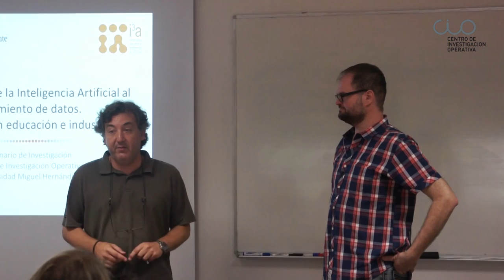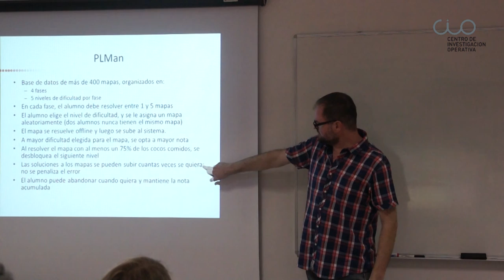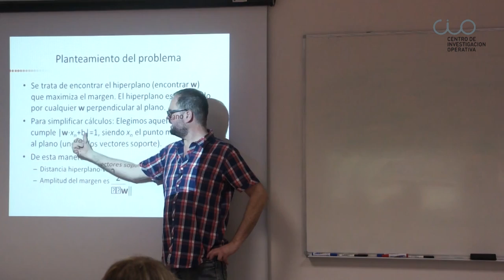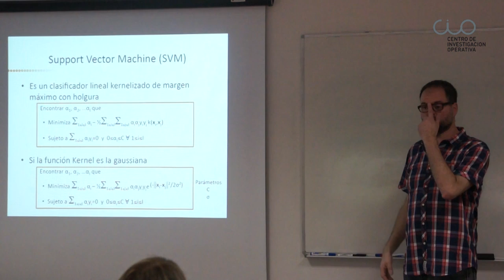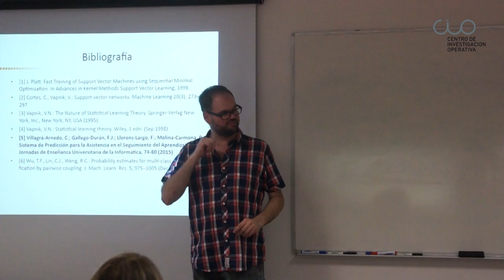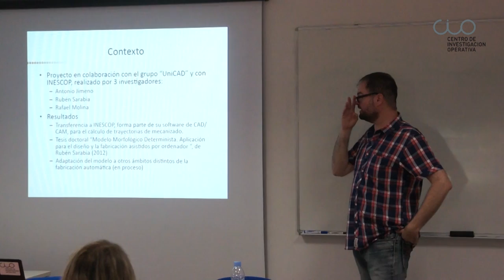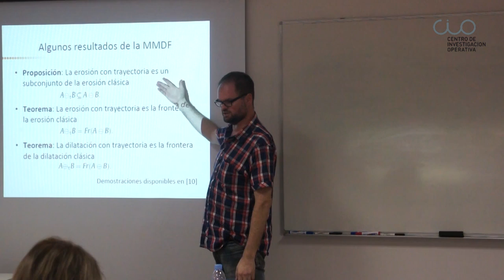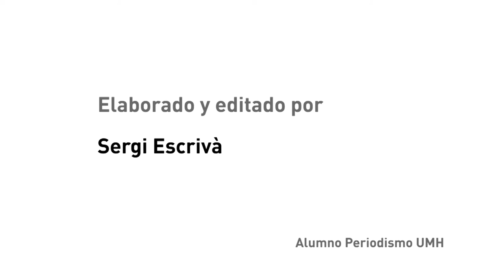Conferencia "Aplicaciones de la Inteligencia Artificial al tratamiento de datos"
El Centro de Investigación Operativa de la UMH de Elche acogió el 13 de julio de 2015 esta conferencia del profesor Rafael Molina de la Universidad de Alicante

El profesor Rafael Molina es Rafael Molina es Profesor Titular de Universidad de Ciencia de la Computación e Inteligencia Artificial, en la Universidad de Alicante